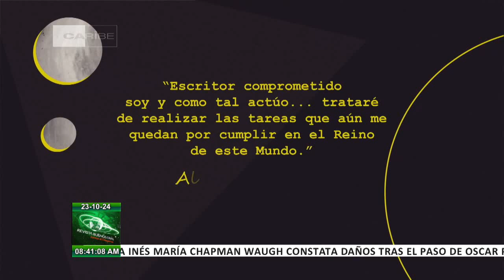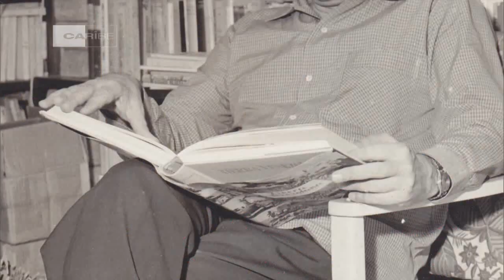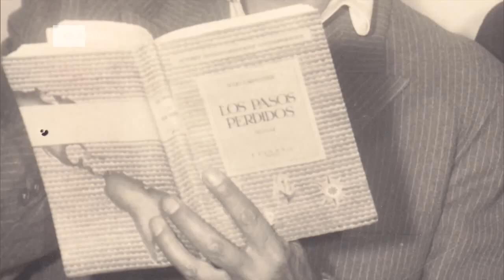Alborada Cultural en Cuba: 23/10/2024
La periodista Elena Godínez Dalmau tiene notas del ámbito de las Artes en Alborada Cultural en Cuba este 23 de octubre de 2024.